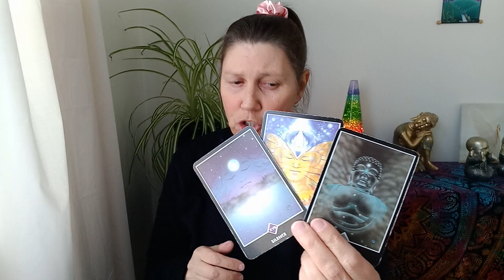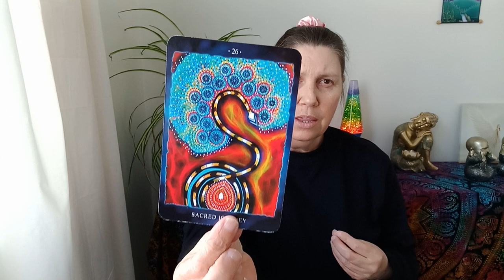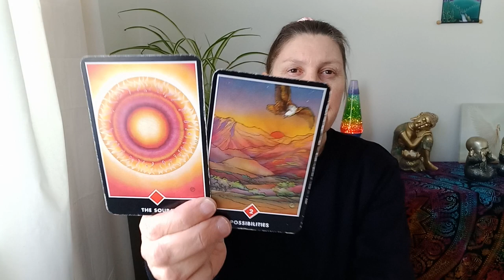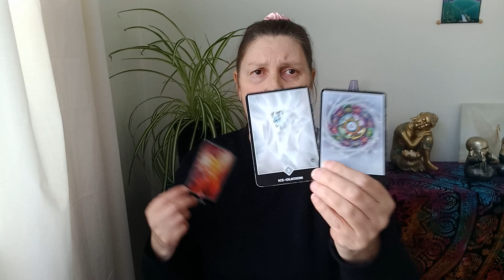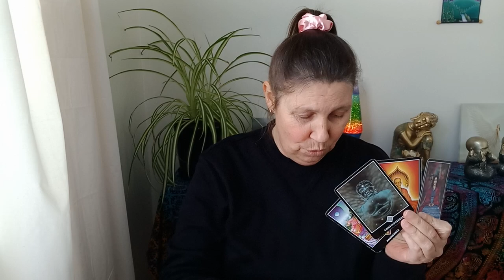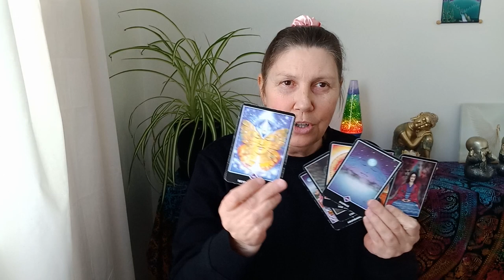VIRGO 💛 Trust Is A Respect Not Everyone Deserves! 🌱🌹